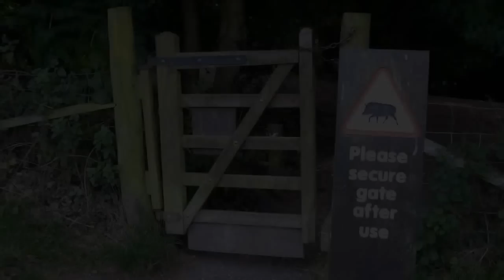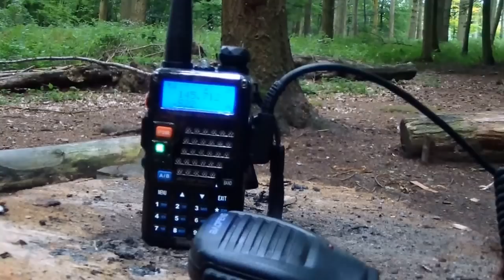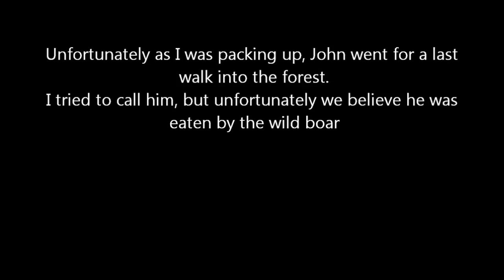3 Days in the Forest of Dean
A  great camp in the forest of Dean with John Wellings and Lee from LB custom knives. We heard wild boar on the last night and thought they had got into the camp site.
Lots of deer. Fine walks and lots of owls and a marauding cat that stole my butter.